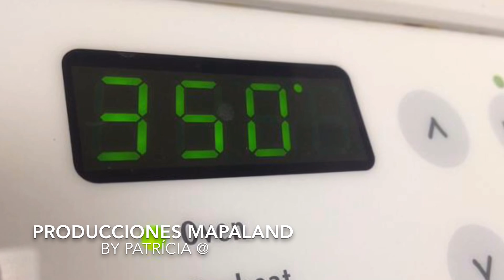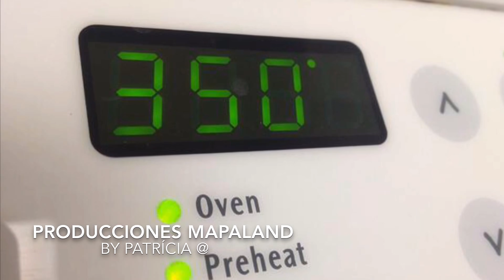Galletas de LIMÓN Receta Fácil y Económica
Receta Facilísima! Y Económica